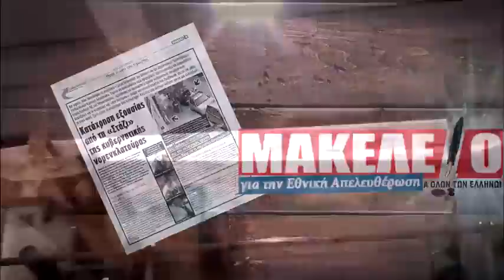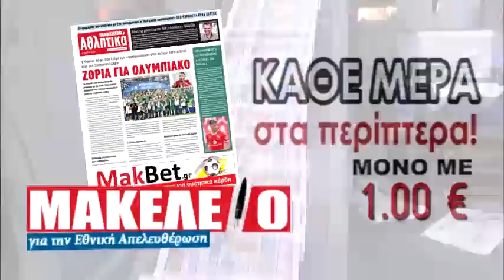Teaser εφημερίδας μακελειό Πέμπτη 16 Ιουνίου 2022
Εθνική Απελευθέρωση